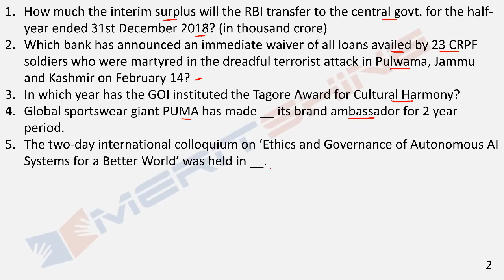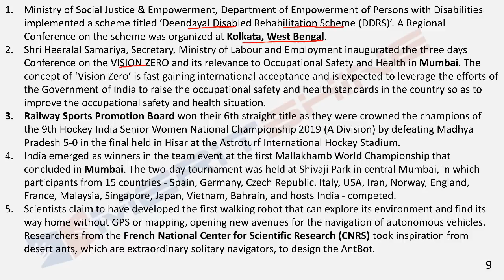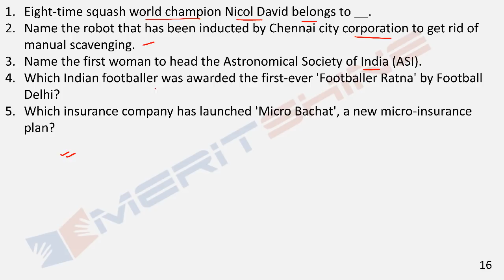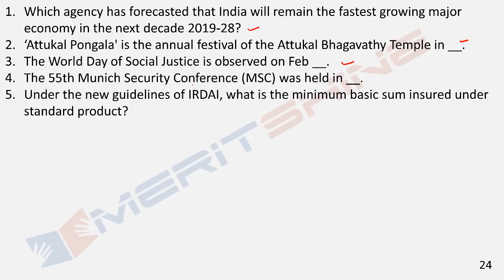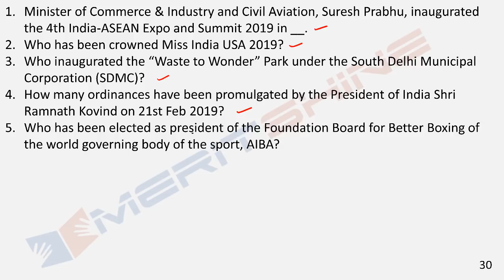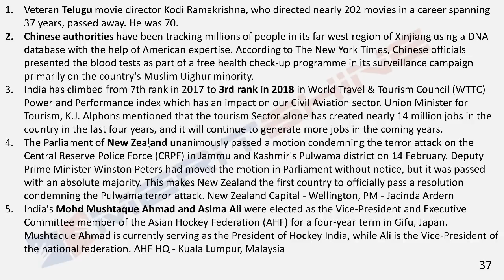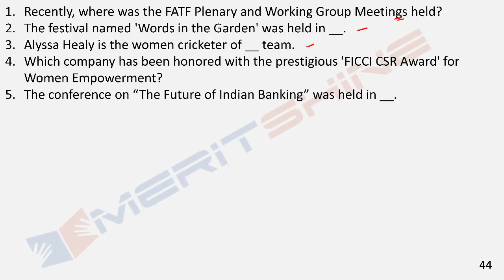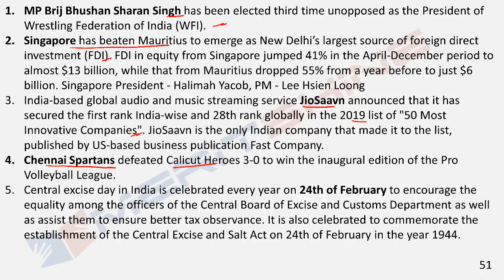General Awareness for Bank Exams - GAinful series - Important news of the week (Feb 18 – Feb 24)